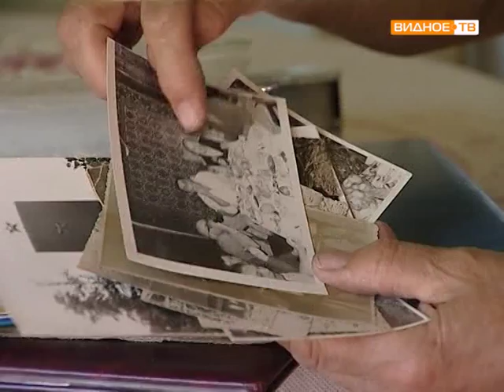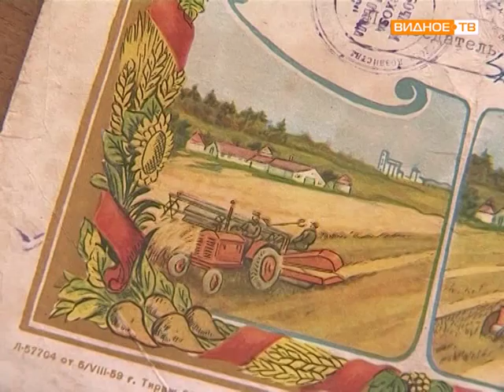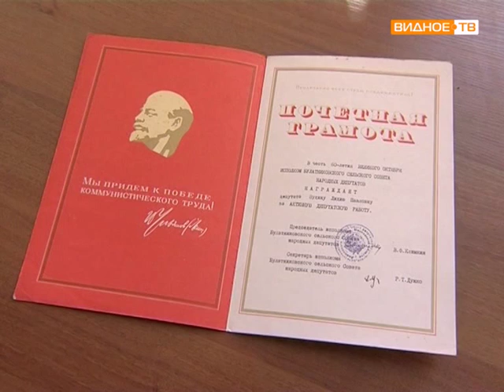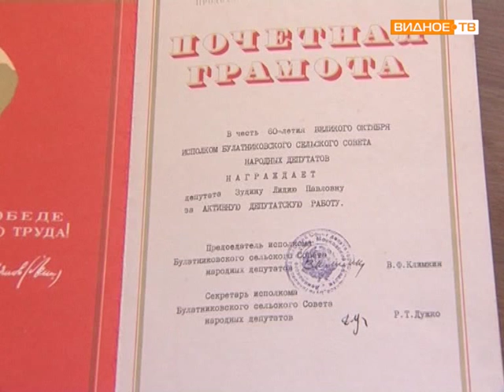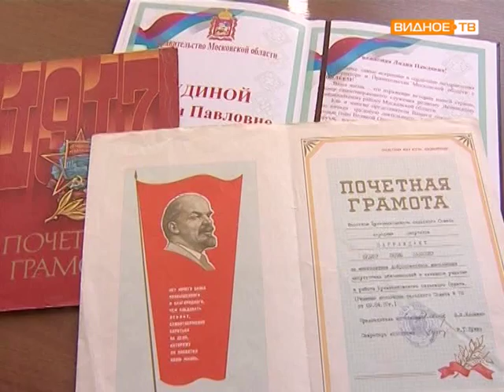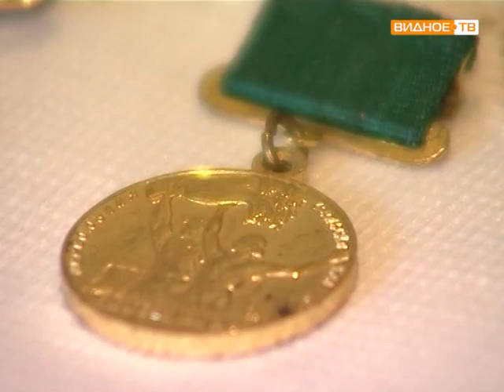Долгожительница деревни Лопатино – Лидия Павловна Зудина